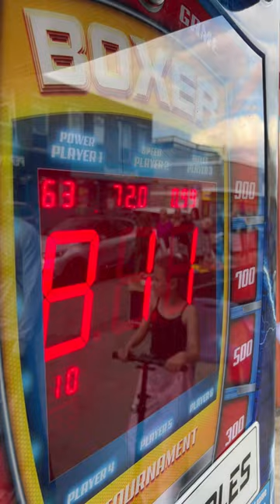💥🥊 No time wasting! 😆